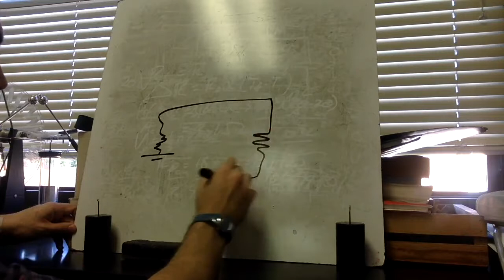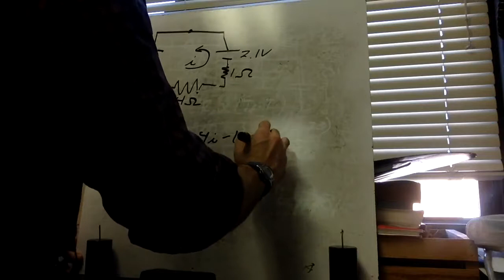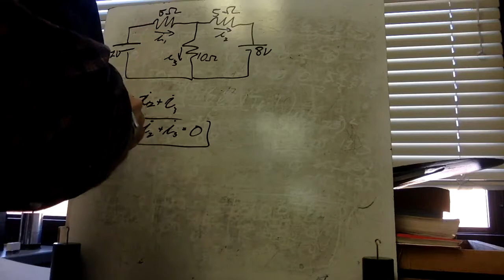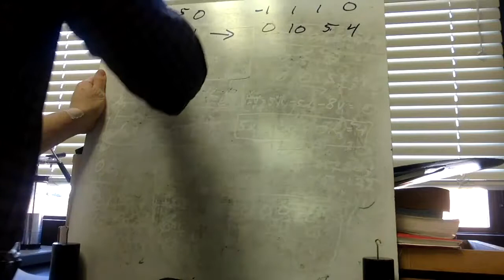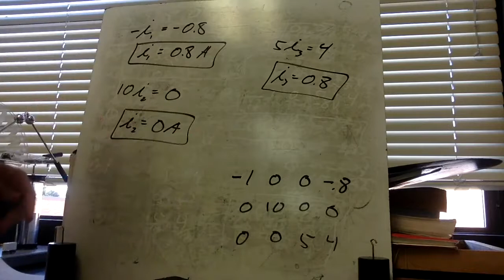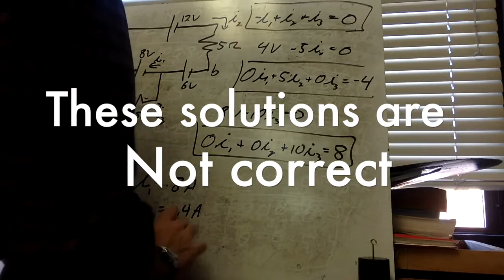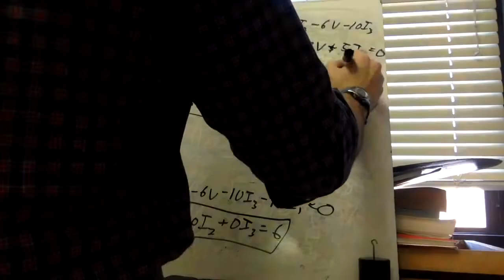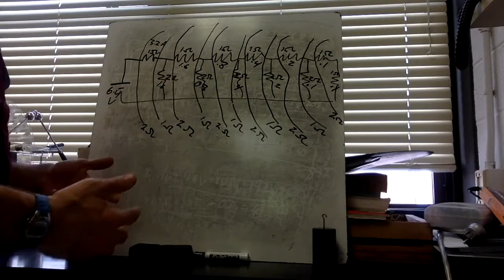NVOT APC 27.1-27.7